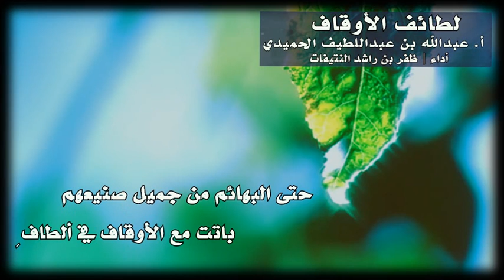... | لطائف الأوقاف |... للأستاذ : عبدالله بن عبداللطيف الحميدي | بصوت : ظفر النتيفات .